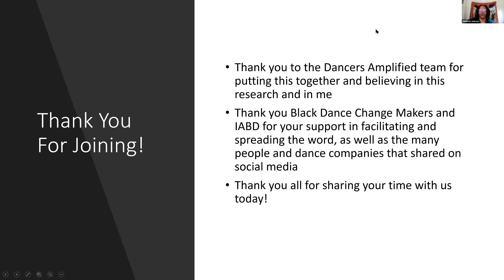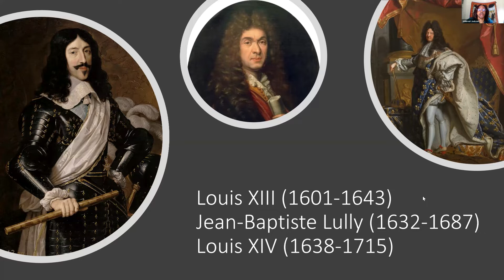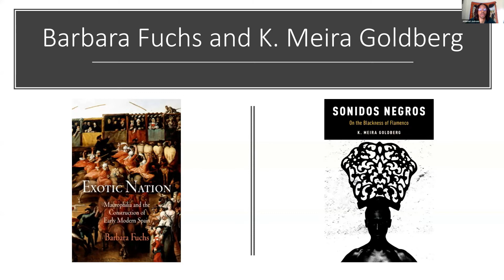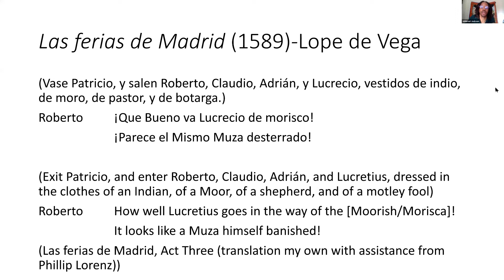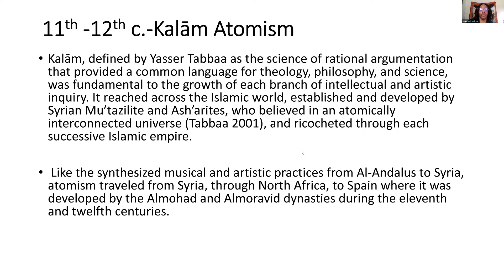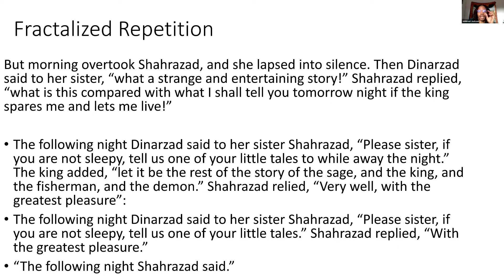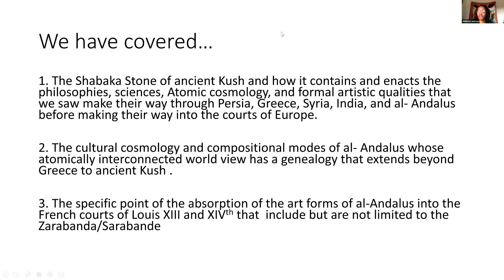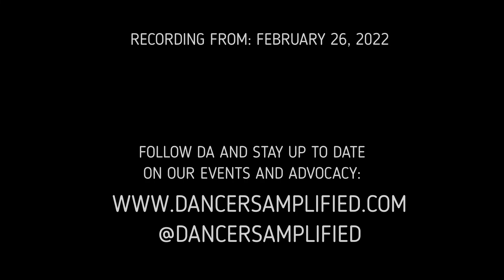DA PRESENTS: Ballets Black History ft. Jehbreal Muhammad Jackson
On February 26, 2022, Dancers Amplified launched a new series of interactive discussions; Dancers Amplified Presents, which feature artists who connect their artform and lived experiences through scholarship and research. These events will provide a space to amplify what an artist is today, bringing in the whole dancer beyond their brilliantly capable bodies. Artists have distinguished voices that continue to expand and interrogate our dance history with a profound understanding of the need for sustainable, healthy, inclusive and safe artistic spaces. These conversations are aimed to encourage dialogue, challenge thought and inspire hope.

For the first event, we welcomed our very own DA team member, Jehbreal Muhammad Jackson, to guide us through Ballet’s Black History.

In this discussion we interrogated what we know of ballet's history by exploring how the courts of Louis XIII and XIV absorbed the Sarabande from the Spanish theater's Zarabanda, and how the Spanish theater absorbed the Zarabanda from the Moors of al-Andalus. To posit an Andalusian source for the geometric base and formal preoccupations of ballet technique, we will explore the various artistic manifestations and cultural cosmologies of al- Andalus whose synthesis of art, science, philosophy and religion explored concepts of an atomically interconnected universe through geometries and fractalized subdivisions.
The mathematically atomic world view is often attributed to the Greek philosopher Pythagoras, however it is often overlooked that Pythagoras, Aristotle, and Plato (among others) attribute their learning to having studied in Kemet. Therefore, we will trace the practices of al-Andalus that share a lineage through India, Syria, and Persia to the Shabaka Stone of ancient Kush (25th Dynasty), created in 710 BCE, which contains
the seeds of atomism and the other aforementioned traditions in one artistic, scientific, and theological object.

About the Artist:
Jehbreal Muhammad Jackson is an artist and scholar who writes, choreographs, and directs story ballets for film. In his scholarship and artistic practice Jehbreal interrogates ballet's history as he explores and derives inspiration from the intersections of art, science, and spirit in the cosmological compositions of William Shakespeare, the Moors of al- Andalus, and the Shabaka Stone of ancient Kush. Jehbreal danced with Dance Theater of Harlem before freelancing in New York and Europe and has danced the works of William Forsythe, Francesca Harper, Alvin Ailey, George Balanchine, Donald Byrd, Alex Ekman, Sidra Bell, Jerome Robbins, Jill Johnson, Tania Perez Salas, Matthew Brookoff, Seth Gerstacov, August Bournonville, and Ohad Naharin. He is also a vocalist featured on Samora Pinderhughes' Transformations Suite and Grief albums after having also performed with Jon Batiste and Kris Bowers. Jehbreal received a BFA in dance from The Juilliard School, an MFA in dance from UC Irvine, and is currently pursuing a PhD in Theater at Columbia University.

DA Team members:
Alyah Baker @absees
Antuan Byers @antuanbyers
Jehbreal Muhammad Jackson @jehbrealmjackson
Gabrielle Salvatto @gsalvatto
Clara Superfine @csuperfine

Dancers Amplified is a dancer-led global alliance that centers marginalized perspectives and empowers artists, individuals, and organizations working toward social justice and cultural equity in dance.